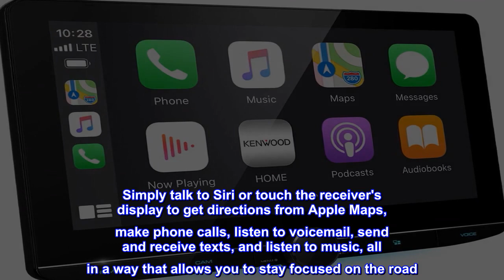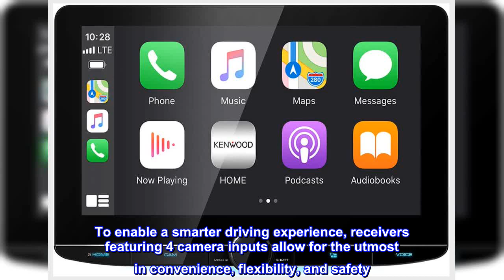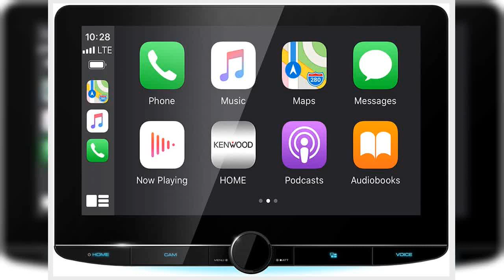Great product - KENWOOD eXcelon Reference DMX1057XR 10.1" Digital Multimedia Bluetooth Car Stereo w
Great product -  KENWOOD eXcelon Reference DMX1057XR 10.1" Digital Multimedia Bluetooth Car Stereo with USB, 10.1"

HD display delivers vivid colors with high-contrast and sharpness. Featuring an all-new electrostatic capacitive touch panel and HD LCD panel, with a high luminance white LED backlight. Convenient and Easy-to-Use Capacitive Touch Panel Provides a high contrast ratio, crystal clear display, and vivid text. Easy to use widgets provide access to information screens with a swipe.
Apple CarPlay is a safer way to use your iPhone in the car. Simply talk to Siri or touch the receiver's display to get directions from Apple Maps, make phone calls, listen to voicemail, send and receive texts, and listen to music, all in a way that allows you to stay focused on the road. With the latest iOS version (iOS 12.0 and higher), 3rd party navigation apps like Google Maps and Waze are also supported.
Android Auto was designed with safety in mind, helping you to minimize distractions and stay focused on the road. KENWOOD’s multimedia receivers combine an intuitive voice controlled interface with a large touch screen and superior sound quality, making it the perfect complement for your in-car life. You can even listen to and control music from your favorite streaming services like Pandora and Spotify. Navigate to where you need to with Google Maps or Waze.
To enable a smarter driving experience, receivers featuring 4 camera inputs allow for the utmost in convenience, flexibility, and safety. With 4 camera inputs, you can connect a front camera, a KENWOOD dashboard camera (DRV-N520 sold separately), and rear and side (blind spot) cameras. Alternatively, 4 camera inputs can support several other configurations, including the connection of 2 side cameras, a front camera, and a reverse camera.
When an Automotive Data Solutions iDatalink Maestro RR is connected to a compatible KENWOOD receiver, it provides a seamless interface with factory infotainment features such as Satellite Radio, USB Media Player, Bluetooth hands-free and music streaming. Factory driver assistance systems and cameras are also retained and work as they did originally. Parking sensor display and dynamic parking guide lines are also added in supported vehicles on the rear camera screen.

the best
I mean not much to say except this is the best receiver ever. It works well on my Jeep. Tons of features!!